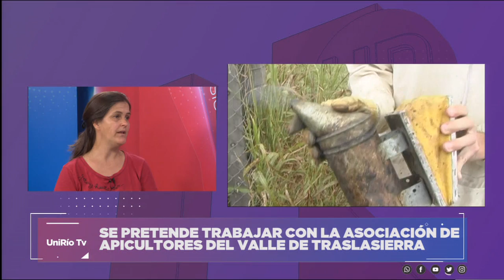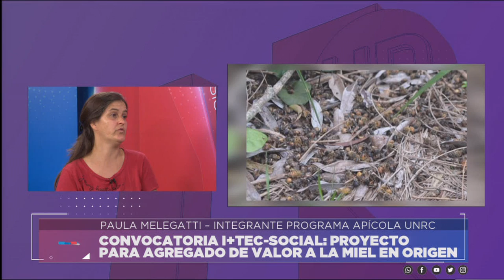CONVOCATORIA I+TEC-SOCIAL: PROYECTO PARA AGREGADO DE VALOR A LA MIEL EN ORIGEN